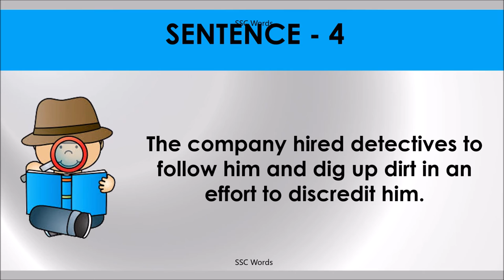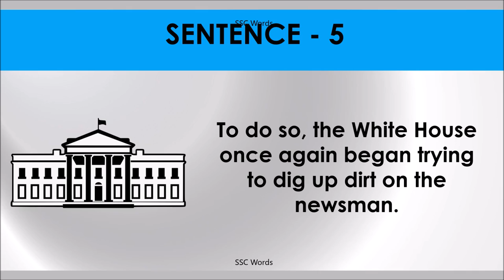DIG UP DIRT Idiom 1304 # Meaning and five sentences # SSC Words